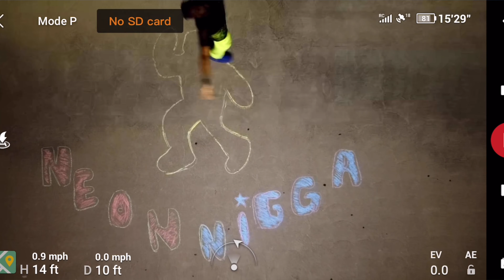FWTAS (prod by Mellowthing)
With Guest Starring Danilo Energy

KARLTON PHRESH is back with producer @mellowthing and the forthcoming new album NeonNigga!!!

Karlton: " the album is about self-celebration, unapologetic existence, and Realizing the things that made me different are also the things that made me neon, glow in the dark￼, unique and special in this world. "